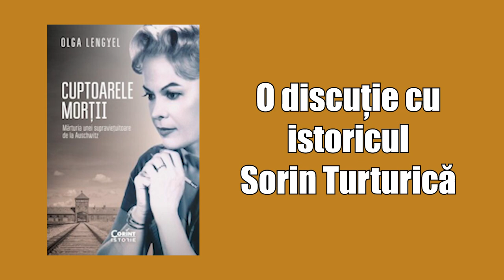De ce neagă lumea Holocaustul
Astăzi vom discuta despre Holocaust și vom vedea de ce este important, pentru noi, cei de astăzi, să cunoaștem ce s-a petrecut cu mai bine de 75 de ani în urmă.
Holocaustul sau Shoah, ca să folosesc termenul ebraic, a fost acțiunea sistematică a naziștilor de a anihila întreaga populație evreiască sau cu origini evreiești. Adică de a ucide orice femeie, bărbat, bătrân sau copil care aparținea acestui grup. Până la 8 mai 1945, atunci când Germania nazistă a acceptat capitularea necondiționată, sfârșindu-se astfel războiul în Europa, circa șase milioane de evrei au pierit. Unii au fost împușcați și aruncați în gropi comune sau gazați în lagăre și arși în crematorii. Alții exterminați în ghetouri, marșuri extenuante, lăsați să moară de foame sau uciși în pogromuri. Iar cei puțini care au supraviețuit au rămas marcați pentru totdeauna de trauma trăită. Două treimi din populația evreiască din Europa a dispărut în numai câțiva ani, în ceea ce a fost, fără îndoială, unul dintre cele mai negre episoade ale umanității.
Iar pe lângă evrei, mașinăria de ucis a celui de-al Treilea Reich a cuprins și alte grupuri de oameni considerați „indezirabili”, care, în viziunea lui Hitler și a fanaticilor săi susținători, trebuiau pur și simplu să dispară. Adică să fie lichidați. Așa a fost cazuri romilor, popoarelor slave din centrul și estul Europei, prizonierilor sovietici, homosexualilor, persoanelor cu dizabilități sau al grupurilor religioase, de la călugărițe catolice la membrii unor culte neo-protestante. Acești oameni au trecut prin experiențe greu de descris și, mai ales, greu de crezut că s-au putut întâmpla în secolul trecut, în inima Europei. Și totuși ele chiar s-au întâmplat, în ciuda faptului că și astăzi mai sunt persoane care au nesăbuința – ca să nu folosesc alt termen mai dur – de a le nega.
Toate aceste crime ale celui de-al Doilea Război Mondial, executate de Germania nazistă, dar și de aliații săi, printre care și România până în august 1944, sunt legate de anumite locuri precum Baby-Yar, Sobibor, Treblinka, Odessa sau, probabil cel mai cunoscut dintre toate, Auschwitz-Birkenau, unde a funcționat cel mai groaznic lagăr de exterminare. Peste un milioane de oameni au fost gazați de naziști și trupurile lor arse, pentru a li se șterge urma. Foarte puțini au supraviețuit până în 1945, când lagărul a fost eliberat de Armata Roșie și, astfel, în deceniile următoare, au putut depune mărturie despre ce a însemnat, concret, Holocaustul. Una dintre cele mai impresionate mărturii este a Olgăi Lengyel, care a publicat în 1946 un volum de memorii, reeditat recent de Editura Corint, sub titlul „Cuptoarele Morții”, și despre care o să discut astăzi cu istoricul Sorin Turturică.
Iar dacă vă întrebați cine sunt eu, care semăn cu Horia, am părul lung și barbă ca el, sunt din Ploiești, la fel ca el, dar nu sunt el, atunci permiteți-mi să mă prezint. Eu sunt Lucian Vasile și poate m-ați mai văzut în alte două ocazii, vorbind cu Horia despre istoria orașului nostru natal, adică Ploiești. Tot eu am scris textele pentru clipurile despre Rusia și Putin, conflictul din Nagorno-Karabakh sau cel din Georgia. Acum sunt pentru prima dată în fața voastră, aici, la această masă, inaugurând o serie de podcasturi de istorie.